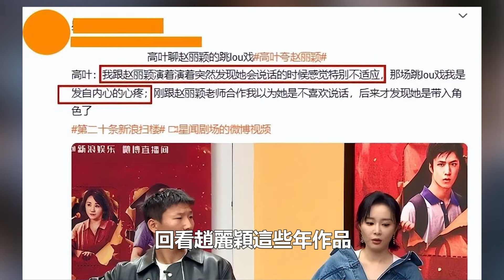张艺谋直言！《第二十条》3个令人不寒而栗的细节：赵丽颖比想象中更可怕！娛樂名星#趙麗穎